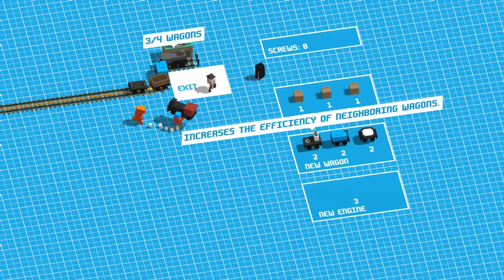Top 5 BEST NEW Indie Game Releases: 09 - 15 Sep 2019 (Upcoming Indie Games)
We do have some interesting and long anticipated indie games, with one title in particular standing head and shoulders above the rest, so here are Top 5 BEST NEW Indie Game Releases: 09 - 15 Sep 2019.

00:26 ► Rabisco
01:51 ► Unrailed!
03:34 ► Churchgoers
04:50 ► Sydney Hunter and the Curse of the Mayan
06:21 ► Blasphemous